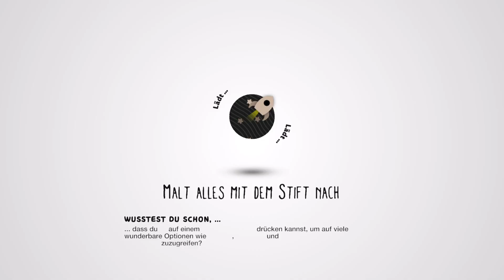LittleBigPlanet™3 - Canyon Comeback by BATTERI88